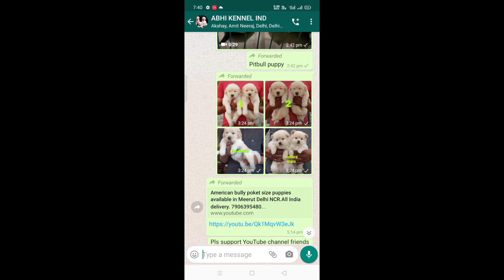Labrador puppies. short. .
Dogs whatsapp group join link.

ALL BREED OR AVAILABLE IN MEERUT DELHI NCR.

Ok
PLEASE FOLLOW LINKS

ABHI KENNEL IND 🐕🐕

FULL TOP QUALITY PUPPIES AVAILABLE.